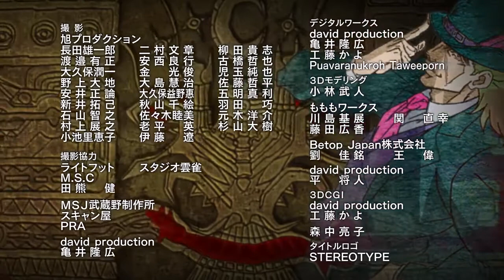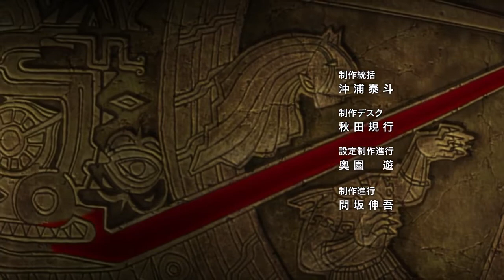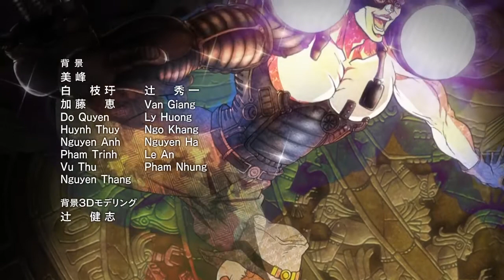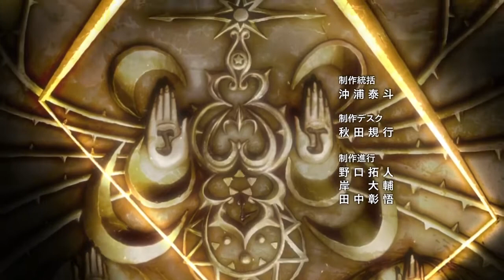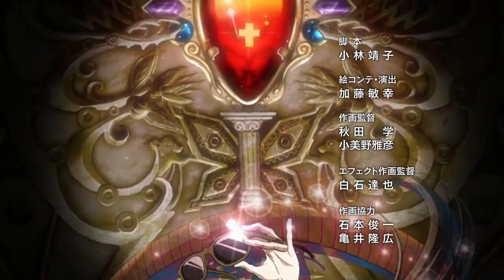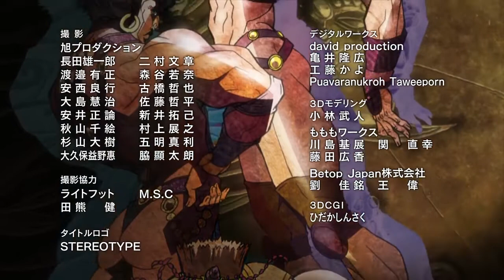JoJo's Bizarre Adventure - All Ending Credits, but it's with Yes's Roundabout R&RHoF Preformance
All of the Roundabout ending sequences, but it's with Yes's live performance of Roundabout at the Rock & Roll Hall of Fame 2017.